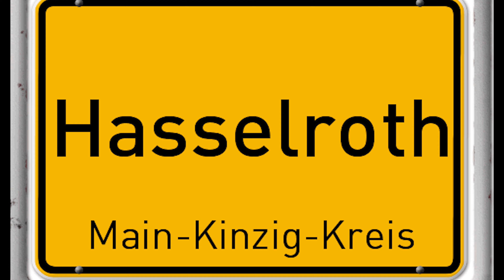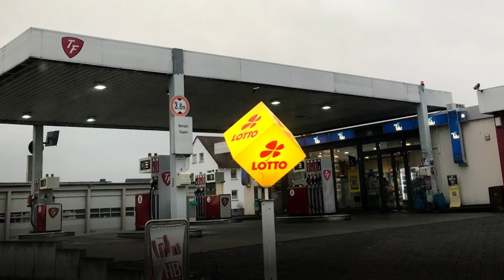Buffalo&Wallace Live - Die verrückteste Mittagspause EVER!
Im Hochsommer 2019 fragte uns Hit Radio FFH ob sie uns für eine Mittagspause zur kleinsten 90er Party der Welt verlosen dürften. Natürlich haben wir ja gesagt, denn das klang komplett verrückt und nach etwas Einmaligem...Unser ständiger Begleiter Kameramann und Videokünstler Adam Spy war natürlich dabei und hat diese kleine 'Doku' daraus gebastelt.

Das hilft uns sehr mit dem YouTube Algorithmus! Danke 😀